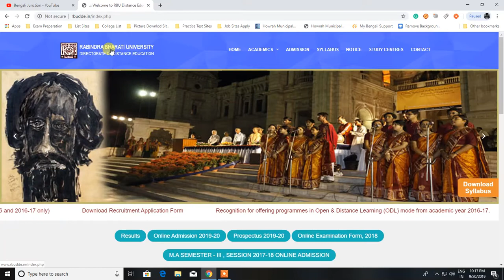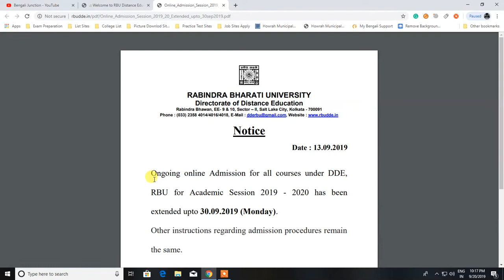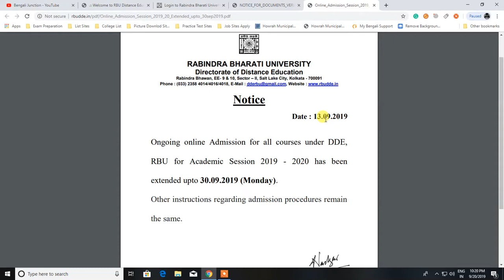Rabindra Bharati University ( Distance ) Online Admission Date Extended